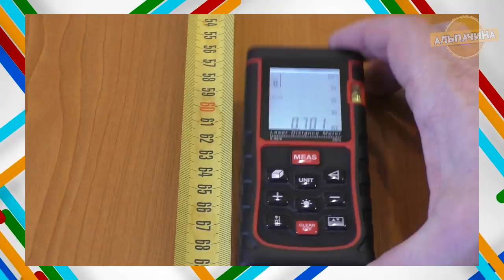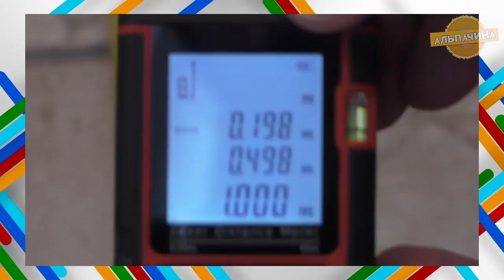ИНСТРУМЕНТЫ ИЗ КИТАЯ 15 ПОЛЕЗНЫХ ВЕЩЕЙ АЛИЭКСПРЕСС ИЗ КИТАЯ + КОНКУРС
★★ КОНКУРС, победителем становится случайный участник. Для участия нужно:
3. Оставить комментарий под этим видео.